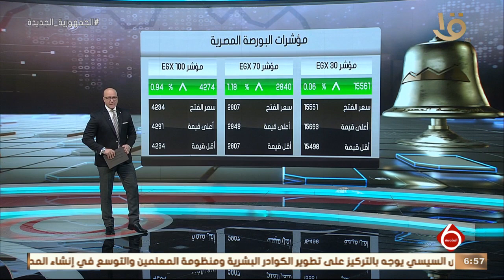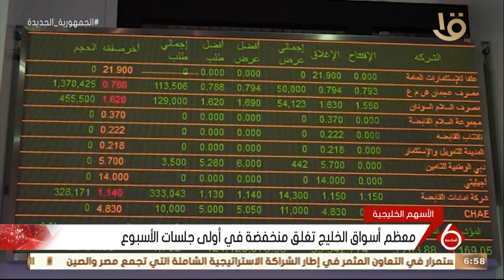السادسة | أخبار الاقتصاد.. مائدة مستديرة تحت عنوان مستقبل التقدم الرقمي في صناعة البترول والغاز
نشرة السادسة | أخبار الاقتصاد.. مائدة مستديرة تحت عنوان مستقبل التقدم الرقمي في صناعة البترول والغاز